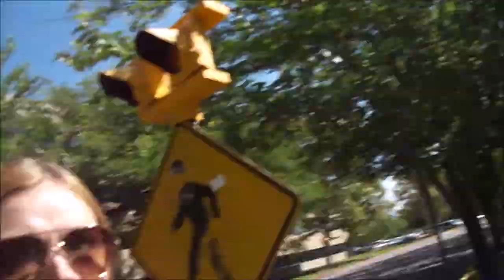Breaking Into People's Homes